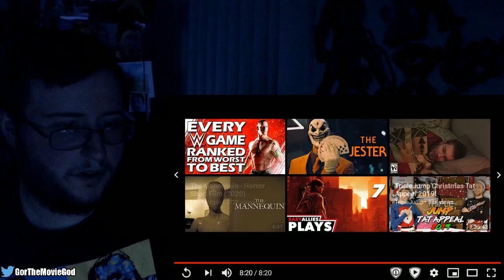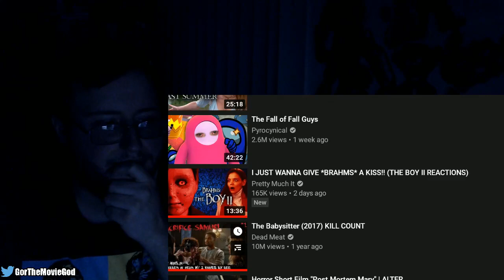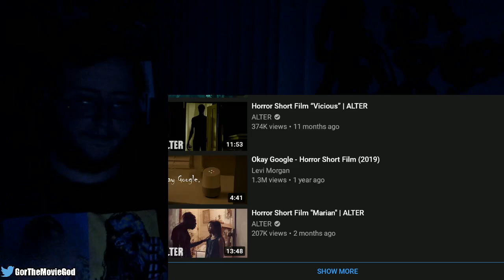Gor's "Timothy" Horror Short Film by ALTER REACTION